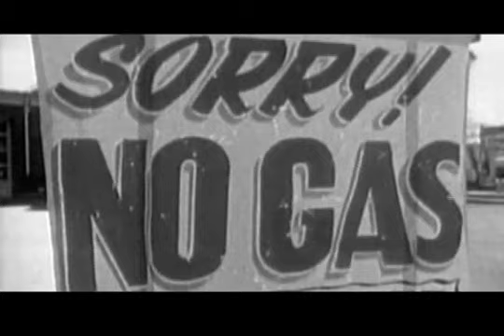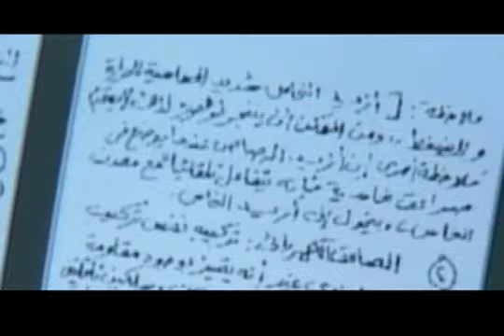¡MAYDAY! - Macro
Macro, a single from Miami based Hip Hop Group ¡MAYDAY!, directed, edited and shot by Mickey Perez